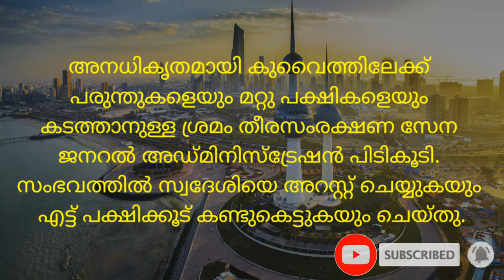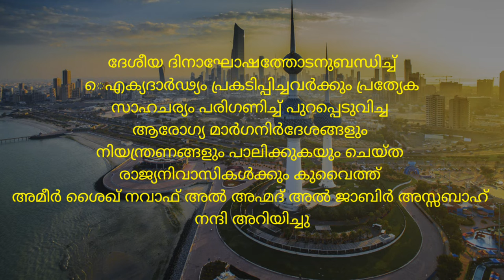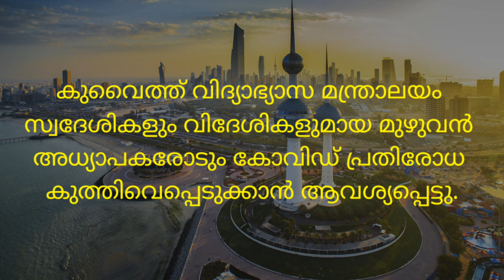KUWAIT NEWS UPDATES | JBG KUWAIT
kuwait news updates